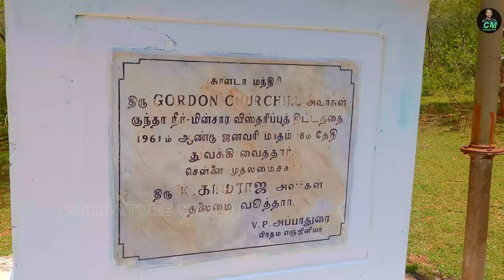Athikadavu - Covai to Manjoor Part 1 |Coimbatore Maplai | CM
This is a Vlog video of Coimbatore to Manjoor (Nilgiris) Part 1. on the way to monjoor in this video, we covered Athikadavu, Pillur Dam river, and more natural places around beautiful Nilgiris hills. So enjoy the full video.
Thanks